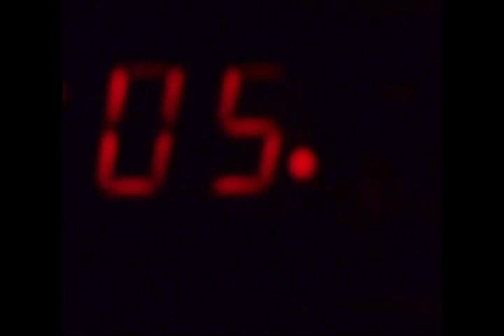Saw VIII Trailer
HeHe! If you look closely at my arm when I bite it the blood is actualy purple!